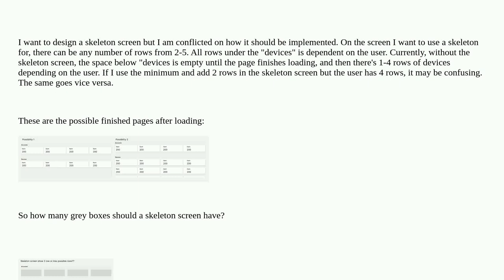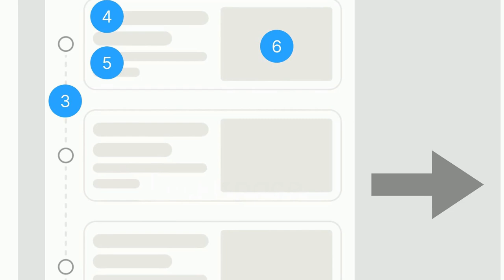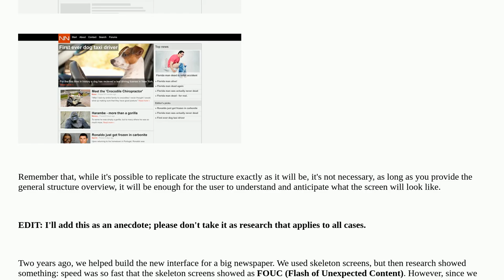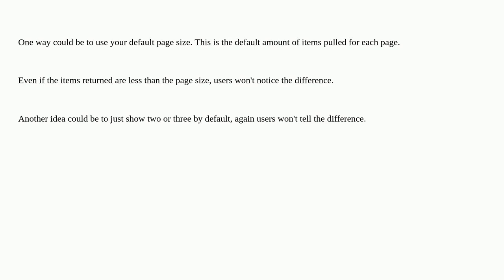Ux: How do I design a skeleton screen when the screen has an unknown number of "grey boxes" needed?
How do I design a skeleton screen when the screen has an unknown number of "grey boxes" needed?

A special thanks goes out to the awesome community

  mental-models user-expectation usability